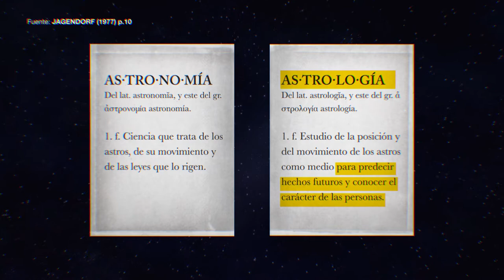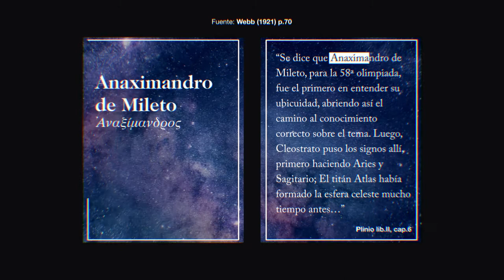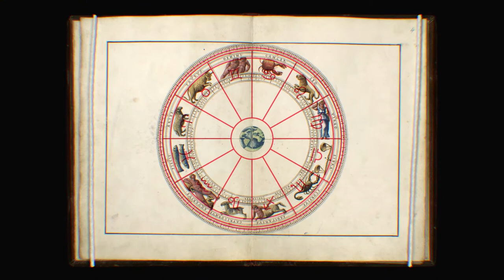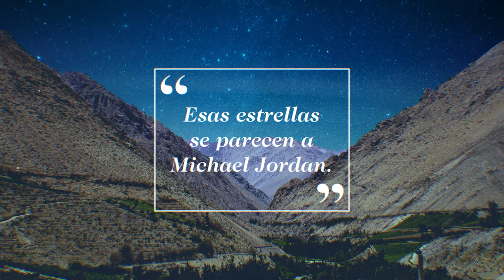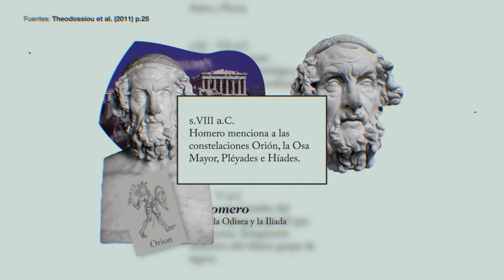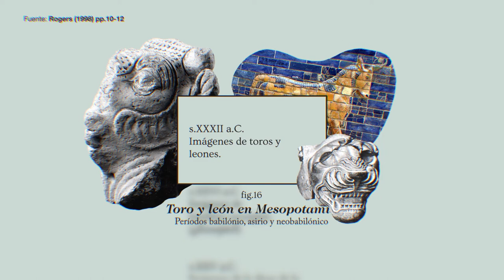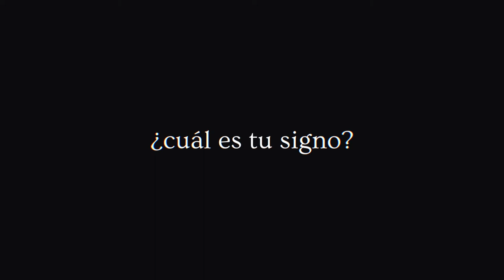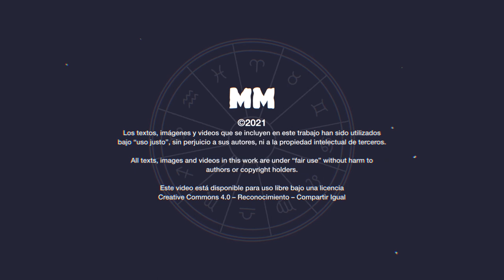¿Zodia-qué? – Prólogo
Marciano Moreno explora El Zodiaco.
Dejemos de lado un segundo la astronomía y la astrología para enfocarnos en las historias. Este es el primer episodio de una búsqueda cósmica, que visita las 12 casas del zodiaco para encontrar los símbolos, mitos y cuentos que rodean a estos signos.

00:00 Introducción
00:48 Presentación
02:02 Parte 1: Un círculo de animales
04:06 Parte 2: De zodiaquí a zodiacá
06:00 Parte 3: Michael Jordan in the sky with diamonds
09:06 Conclusión

Música.

Bibliografía.
BARENTINE, John C. (2016) The Lost Constellations. Springer.

CONDOS, Theony (1997) Star Myths of the Greeks and Romans: A Sourcebook. Phanes Press.

CORNELIUS, Geoffrey (1997) The Starlore Handbook: An Essential Guide to the Night Sky. Chronicle Books.

EVANS, James (1998) The History and Practice of Ancient Astronomy. Oxford University Press.

JAGENDORF, Moritz Adolph (1977) Stories and lore of the zodiac. Nueva York : Vanguard Press.

LLOYD-JONES, Hugh (1978) Myths of the Zodiac. Londres : Geral Duckworth.

LULL, José y BELMONTE, Juan Antonio (2009) The Constellations of Ancient Egypt. En BELMONTE, J.A. y SHALTOUT, M. (eds.) In Search of Cosmic Order: selected essays on Egyptian Archaeoastronomy. Cairo : Supreme Council of Antiquities Press.

MORLEY, Jacqueline (1999) Signs of the Zodiac. Macdonald Young Books.

OLMSTED, Denison (1872) Introduction to Astronomy. Nueva York : Collins & Brother.

PLINIO; BOSTOCK, John y RILEY, H.T. (trads.) (1855) The Natural History. Taylor and Francis.

ROGERS, John H. (1998). "Origins of the Ancient Constellations: II. The Mediterranean Traditions". En Journal of the British Astronomical Association. no. 108 (2), pp. 79–89.

THEODOSSIOU, E. et al. (2011) Astronomy and constellations in the Iliad and Odyssey. En Journal of Astronomical History and Heritage. no.14(1), pp.22-30.

WEBB, E.J. (1921) Cleostratus Redivivus. En The Journal of Hellenic Studies. The Society for the Promotion of Hellenic Studies. Vol.41, part.1, pp. 70-85.